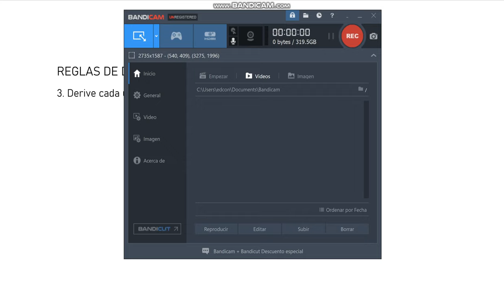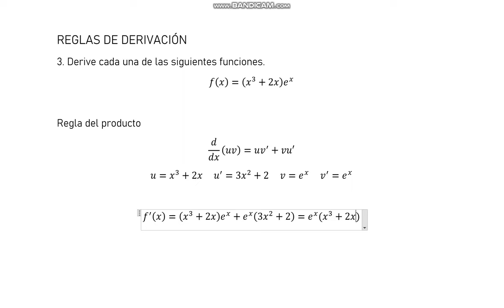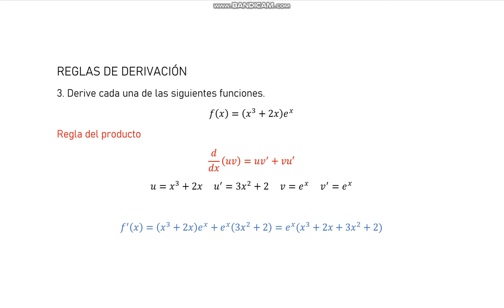3. Derive cada una de las siguientes funciones. f(x)=(x^3+2x) e^x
3. Derive cada una de las siguientes funciones.
f(x)=(x^3+2x) e^x